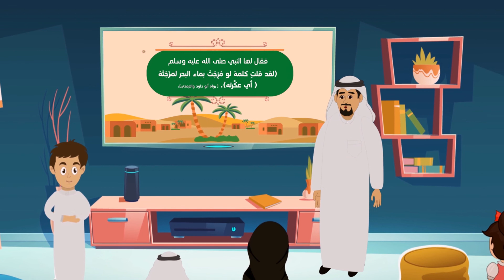مسلسل يوميات ناصر - الحلقة ١٦